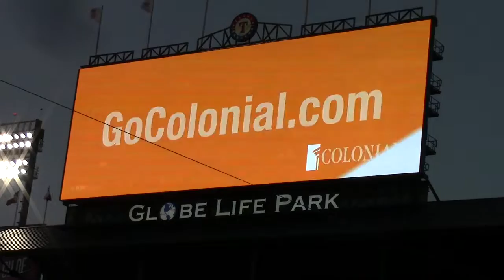Chuck morgan announces Rougned Odor 6/8/16 (2nd AB)